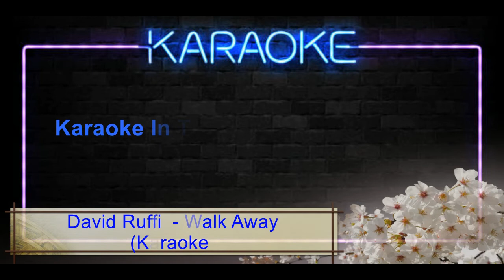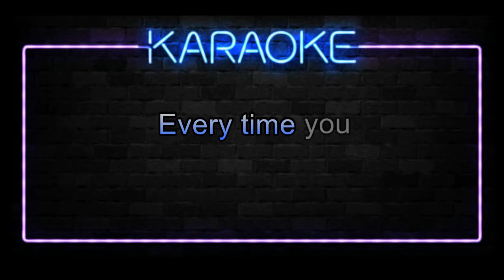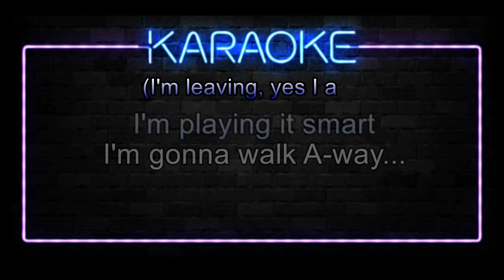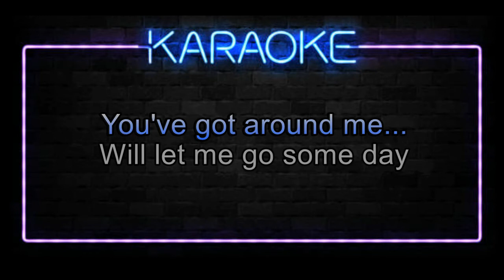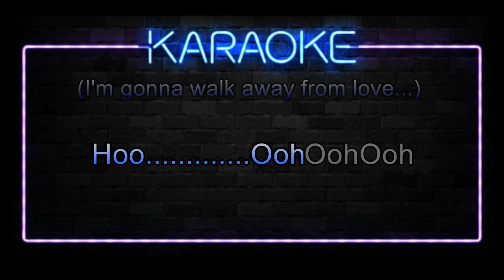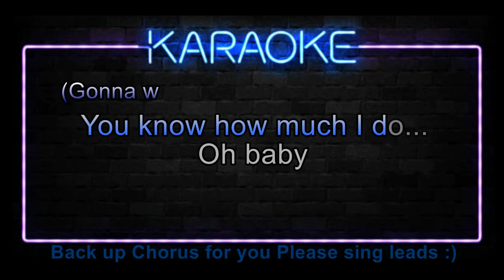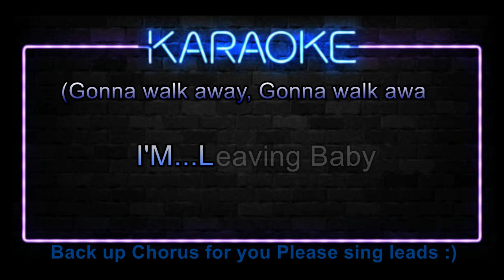David Ruffin- Walk Away(Karaoke)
Lyrics:

(I'm gonna walk away from love
Gonna walk away, gonna walk away

[Verse 1]
It's not that I don't love you
You know how much I do
And it's not that I've found someone
To take the place of you
It's just a fear that builds within me
Every time you touch my hand
And a dread that shakes my body
That even I don't understand

[Chorus]
So I'm leaving (I'm leaving, yes I am)
This time I'm playing it smart (I'm leaving, yes I am)
I'm gonna walk away from love (Walk away from love)
Before love, breaks my heart

[Verse 2]
Ooo, you're clinging to me tighter
Than you ever have before, I don't understand it
But I know it's gonna take everything I've got
To keep walking out the door
But those arms you've got around me
Will let me go some day
And I'd rather leave you holding on
Than pushing me away

[Chorus]
So I'm leaving, yes I am (I'm leaving, yes I am)

[Instrumental Break]

[Chorus]

[Outro]
Oh baby
It's not that I don't love you (I'm gonna walk away from love)
You know how much I do (Gonna walk away, gonna walk away)
Oh baby (Gonna walk away, gonna walk away)
I'm leaving baby
This time I'm playing it smart (I'm gonna walk away from love)
Oh, don't break my heart (Gonna walk away, gonna walk away)
I'll walk away baby